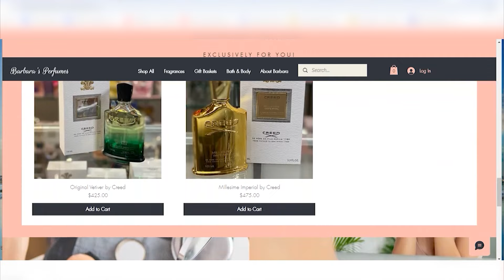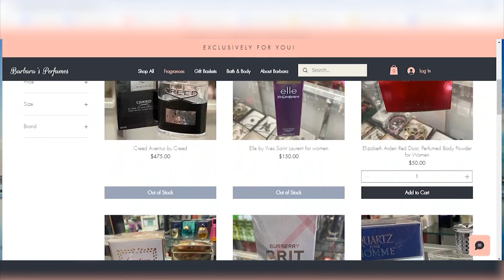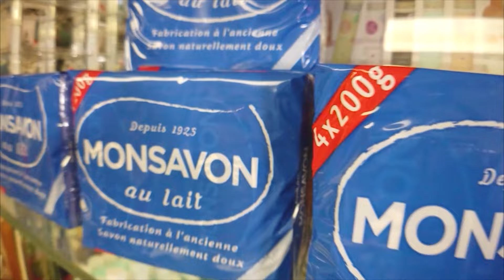"La Parfumerie de Barbara" va fermer ses portes ! Special Sale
"La Parfumerie de Barbara" va fermer ses portes ! Special sur tous les bon produits Francais